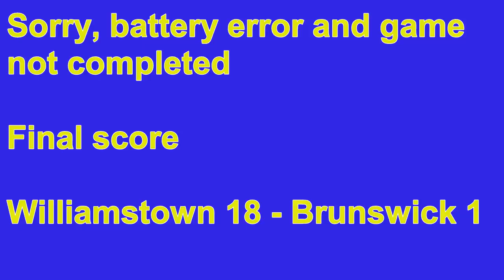WLC v Brunswick U17 5 May 2018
Williamstown Lacrosse Club